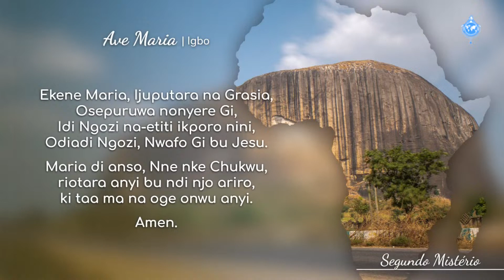HAIL MARY in Igbo (Nigeria) / AVE MARIA em Igbo (Nigéria)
Igbo is one of the largest languages of West Africa and is spoken by 44 million people in Nigeria.
O Igbo é uma das maiores línguas da África Ocidental e é falado por 44 milhões de pessoas na Nigéria.

Prayer for Peace in Africa and Asia •  November 2, 2024
Oração pela Paz na África e Ásia • 2 novembro 2024

The Prayer for Peace in the Nations is a free movement open to all!

How and when do we pray?
We pray every day on the internet, at different times and for the different purposes.
The participation is free and open every day of the week.

or see our calendar to learn all the details about the events.

Join us!

Como e quando oramos?
Oramos todos os dias, pela internet, em diferentes horários e por diversos motivos.
A participação é gratuita e aberta todos os dias da semana.

Como posso saber mais?
ou acesse nosso calendário para saber mais detalhes sobre os eventos.

Una-se a nós!

Se você desejar participar da condução das orações, dos cânticos ou ajudar de alguma forma na transmissão das orações, entre em contato conosco!